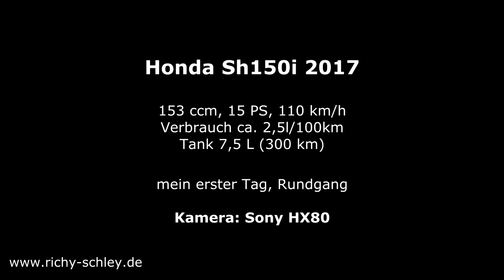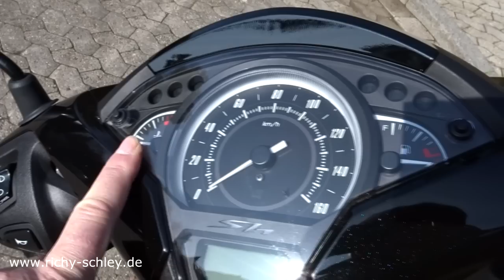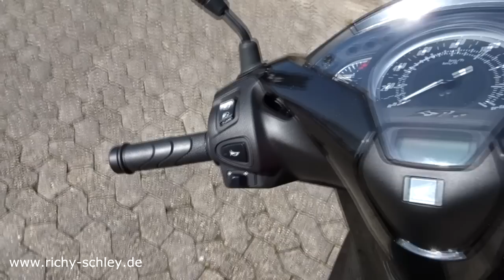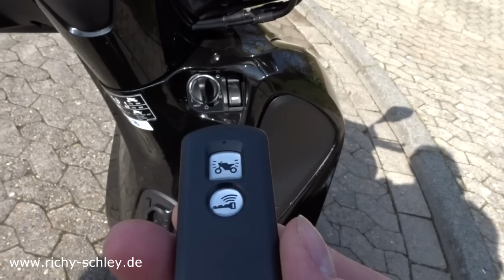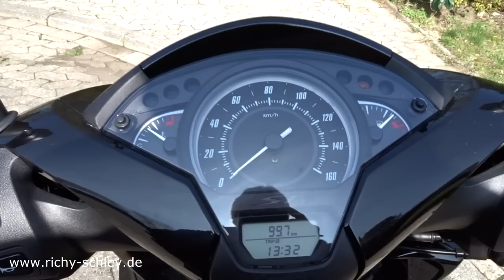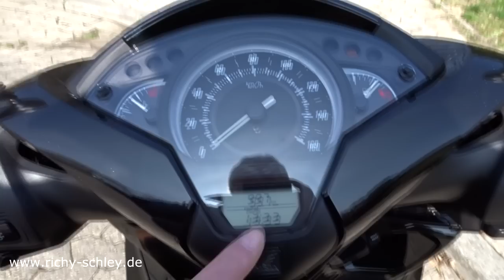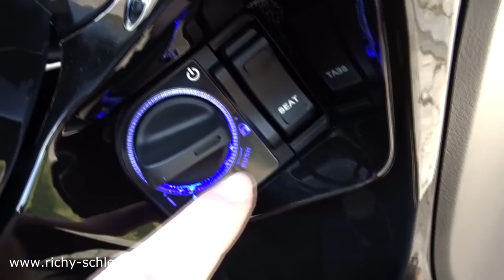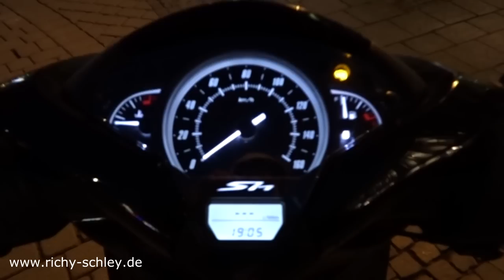Motorroller Honda Sh150i NEU 2017 ... erster Tag/first day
Honda Sh150i, 153 ccm, 15 PS, 110 km/h (Tacho 120), ca. 2,5l/100 km, Tank 7,5l (ca. 300 km). Preis regulär ca. 4000 €
Sehr flotter spurtstarker Motorroller, mit dem man auch bedenkenlos auf der Landstraße/Autobahn mithalten kann (Tacho 120, echt 110). Der geringe Verbrauch,  die günstige Versicherung und die moderaten Wartungskosten sowie die große Zuverlässigkeit machen ihn zum idealen Partner für Stadt und Land.
Ich bin mit der Sh125i (2009) z.B. in die französische Normandie gefahren. Das war ein Kinderspiel (hin und zurück ca. 2000 km).